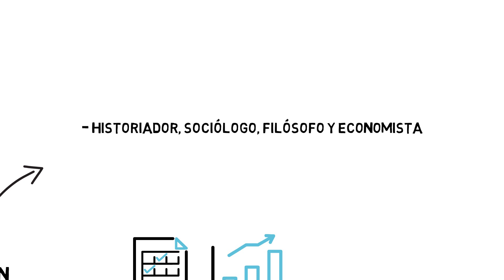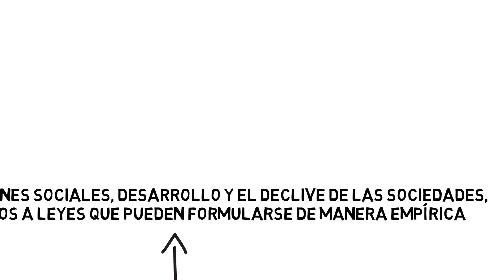🔴 RESUMEN DE IBN JANDÚN: Bibliografía, APORTES a la Demografía y MUCHO MAS!!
🔴 RESUMEN DE IBN JANDUL: Aportes a la Demografía, Obras, Vida, Filosofía y MUCHO MAS